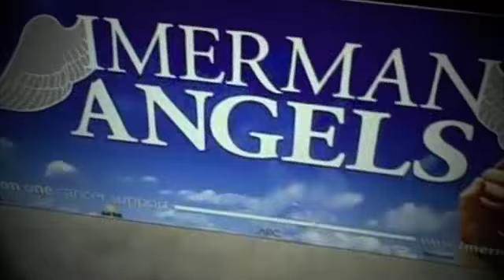Five Questions with Jonny Imerman